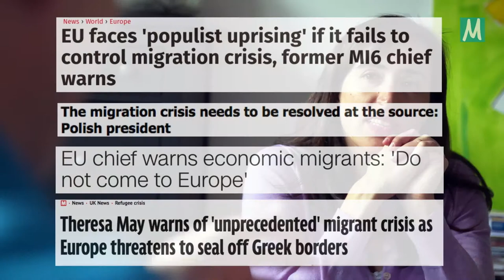Viviamo un'epoca di migrazioni senza precedenti. O no?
Questo video è apparso per la prima volta nella serie Migration 101 - con Hein de Haas prodotto da Migration Matters. Questa serie offre uno sguardo introduttivo su temi quali la migrazione, l’immigrazione e i rifugiati ed è rivolta a chi è curioso di sapere cosa la ricerca ci rivela (e ci nasconde) sul presente e sul futuro dei movimenti migratori.

In questi video, Hein parla della relazione tra immigrazione/migrazione e globalizzazione, tra mercato del lavoro e occupazione, discute sulla disuguaglianza globale, i cambiamenti climatici, lo sviluppo e gli aiuti internazionali, i confini e le politiche nazionali d’immigrazione. Hein formula inoltre alcune raccomandazioni per la politica e offre spunti di riflessione da tenere in considerazione per la progettazione del futuro.

Hein de Haas è un rinomato sociologo dell’Università di Amsterdam, è inoltre fondatore ed ex-direttore dell’International Migration Institute dell’Università di Oxford. È inoltre autore di un celebre blog sulla migrazione e dell’acclamato libro “Age of Migration” (L’era della migrazione).

Puoi anche segnarti al corso completo su
per ricevere ogni video della serie direttamente nella tua casella mail insieme ad altro materiale gratuito per continuare a esplorare e approfondire il tema.